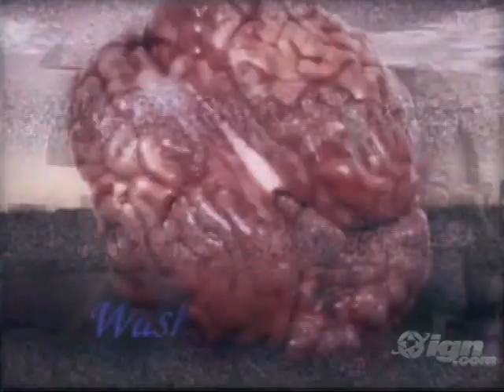Dementium II Nintendo DS Trailer - Imagine Trailer